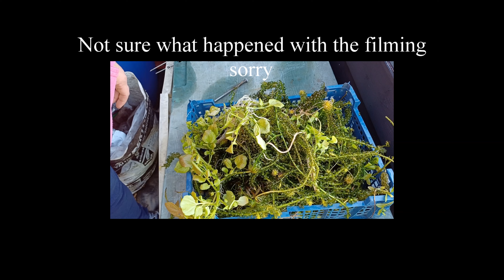EPS15 The potatoes are in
busy few days on the Lottie , I finally got the spuds in and had a really good sort out .